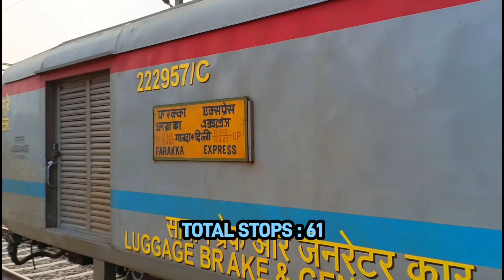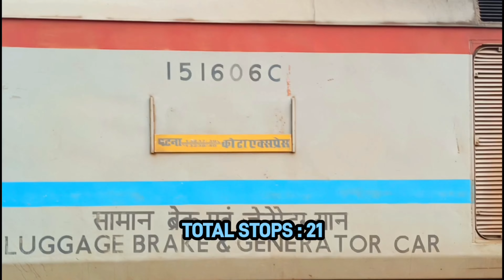Back to Back Arrivel & Departure Action | At - SULTANPUR JN. 💯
back to back arrival and departure action at sultanpur jn.

Farakka express
Sadbhaavna express
kota patna express
Tulsi sf express